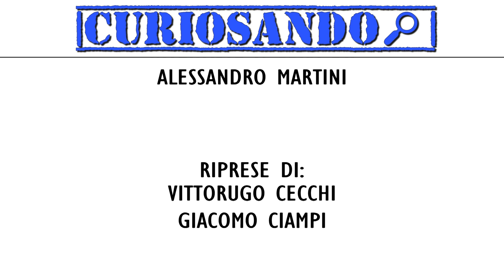simone franchi I wanna know 2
Simone Franchi presenta il suo nuovo singolo intitolato I wanna Know